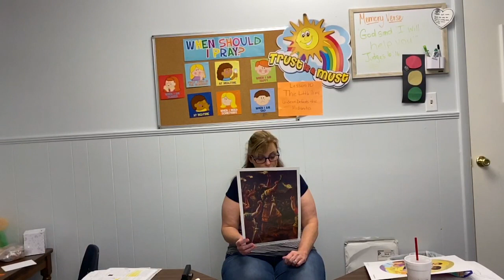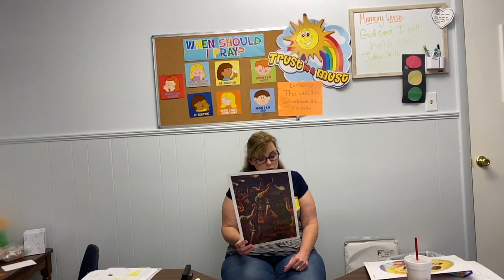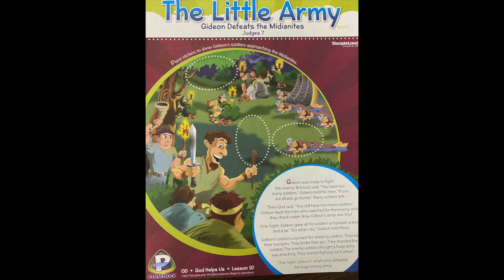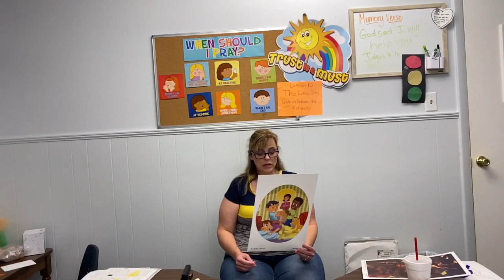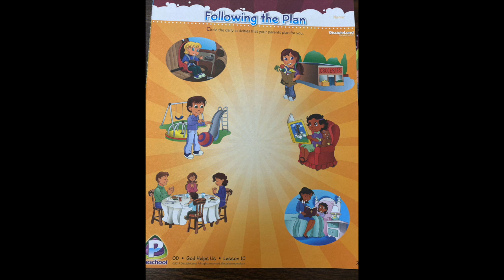Life Kids 8 2 20